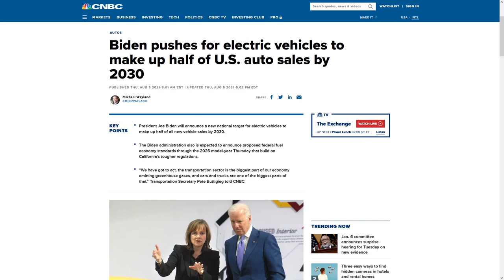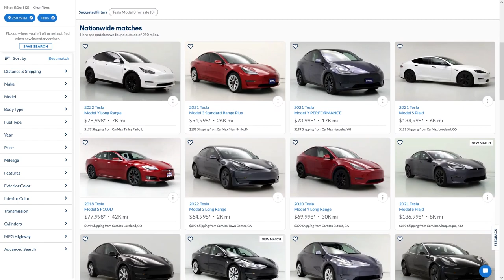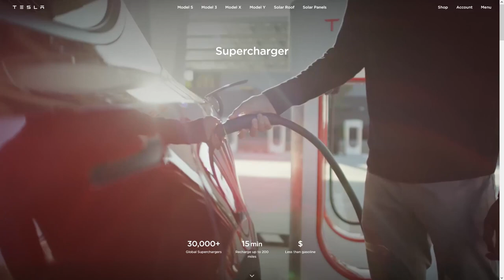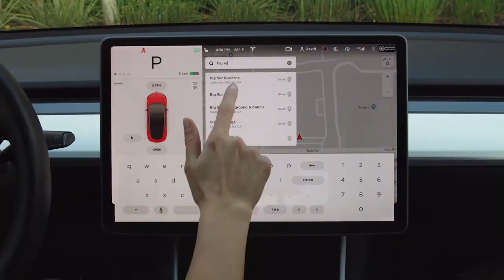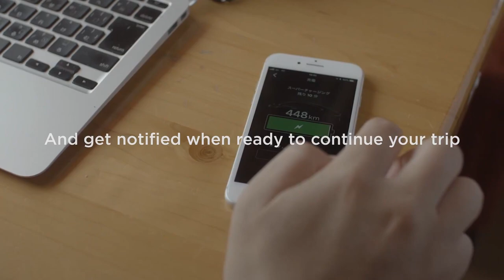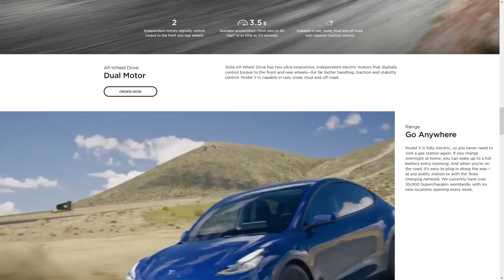How Expensive Is a Tesla To Own In Silicon Valley?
In this video I go over some of the things I learned about owning  a Tesla in Silicon Valley. If you are considering a Tesla purchase I hope this video helps out.

📲 We have so many people contacting us who are moving here to Silicon Valley California and we ABSOLUTELY love it! Honestly if you are moving or relocating here to Campbell, Cupertino, Gilroy, Los Altos, Los Gatos, Milpitas, Morgan Hill, Mountain View, Palo Alto, San Jose, Santa Clara, Saratoga and Sunnyvale , we can make that transition so much easier on you!!